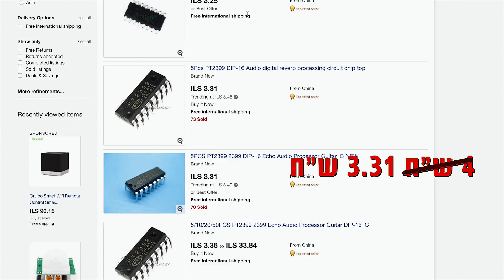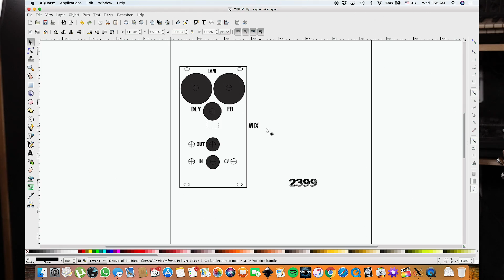2399: Building a DIY Delay Module.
This video shows the process of making a Eurorack Delay module using a PT2399 chip.
Using a self built musical instrument is so much fun!